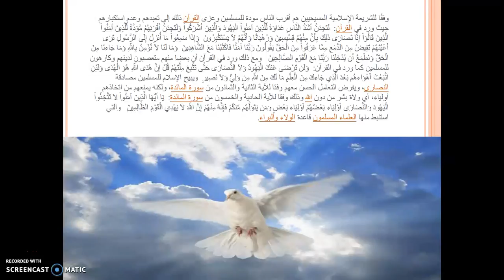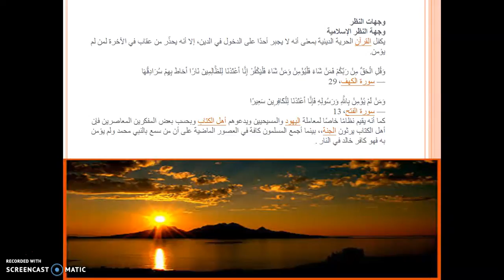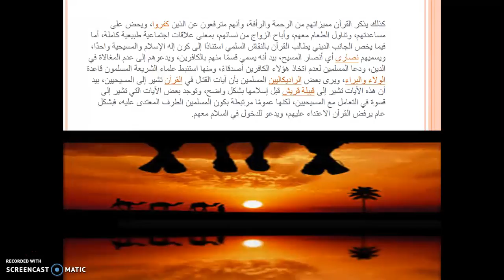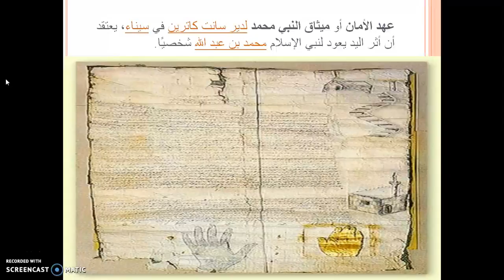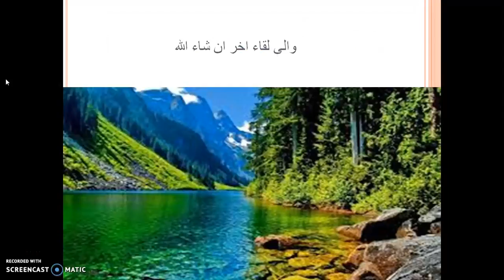أشرف أسامة يتحدث عن ( الإسلام والمسيحية ) – الجزء 1